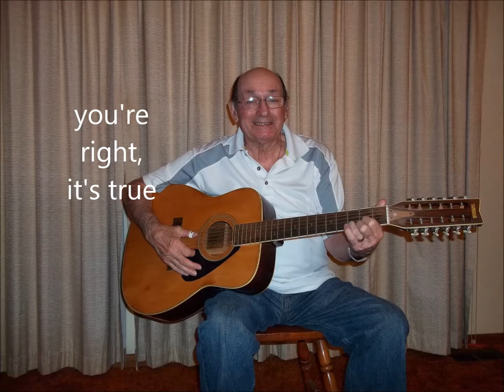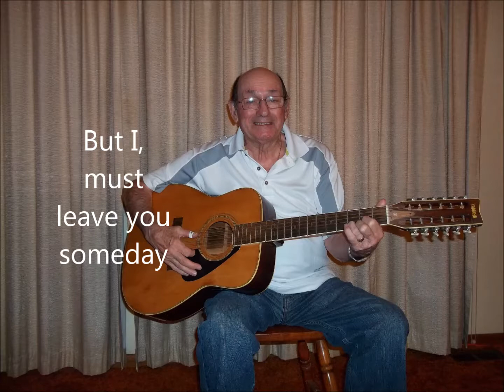Tom Cohoon Day After Forever (George Jones cover)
Recorded Sunday, June 9th, 2013 in the living room - E.S.H.
The beautiful song, "Day After Forever", was the fourth track on the 1999 George Jones' album Cold Hard Truth.  This album contained such gems as "Choices", for which Jones won a Grammy for Best Male Country Vocal Performance.  I think we have discovered another great vocal talent in Mr. Tom Cohoon (from Canso).  George Jones' songs are hard to cover since his voice has been compared to a steel-guitar or violin sound, bends up and down the musical scale, and is widely considered one of the best country singers ever.